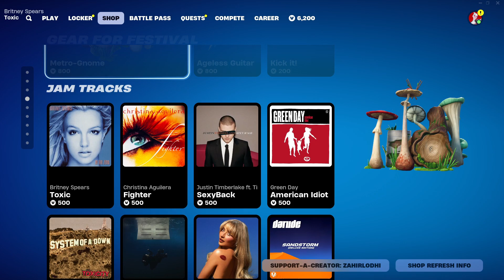Fortnite Item Shop Update! [2nd October, 2024] (CH5 S4)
Fortnite Item Shop Right Now On October 2nd, 2024.

Use Code ZAHIRLODHI In The Fortnite Item Shop! 💜

Your Searches ⬇️
Fortnite Item Shop Leak,
Fortnite Item Shop Reset,
Fortnite Item Shop Prediction,
Fortnite Item Shop Update,
Fortnite Item Shop Showcase,